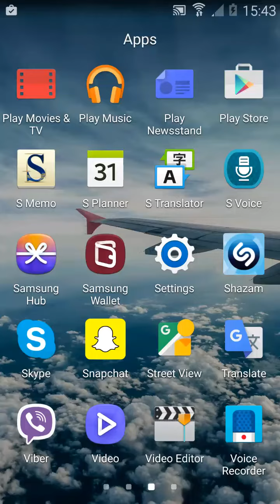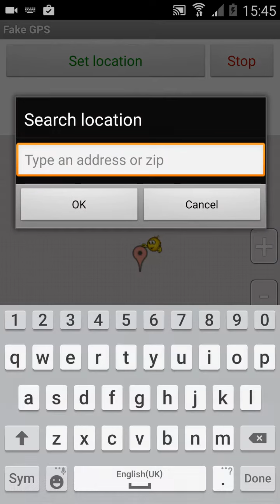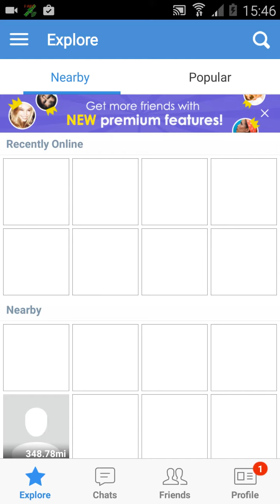Instamessage [HOW TO] Change Location with GPS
How to change location on Instamessage, facebook, snapchat, instagram, viber, whats app etc.
You can check in any places do you like it and you can find any people in country would   you like.